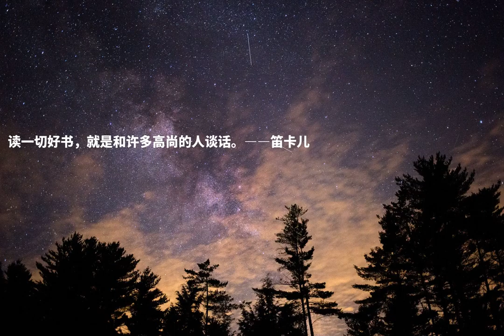读一切好书，就是和许多高尚的人谈话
读一切好书，就是和许多高尚的人谈话。――笛卡儿